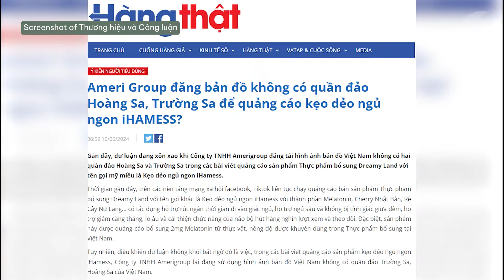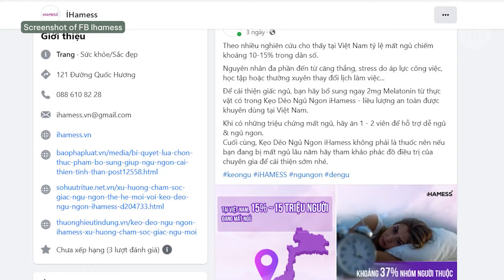AmeriGroup bị phạt do đăng bản đồ Việt Nam không có Hoàng Sa, Trường Sa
Tổng giám đốc VEAM Phan Phạm Hà bị bắt tạm giam
Cựu phó phòng Bộ Công an bị án tù bốn năm vì bảo kê sòng bạc
Bắc Kạn: bắt Bí thư và Chủ tịch xã lập khống hồ sơ, chi tiêu sai 700 triệu đồng